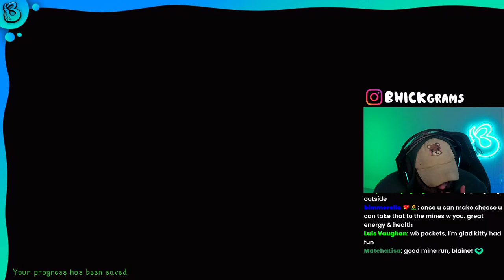[FIRST FARM] new farm day 4! | Stardew Valley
fourth day of our brand new farm in Stardew Valley!

i am an epic partner use code: BW1CK in the fortnite shop!

attn: Blaine Wick or BWICK
2351 Sunset Blvd Ste 170, Mailbox 243